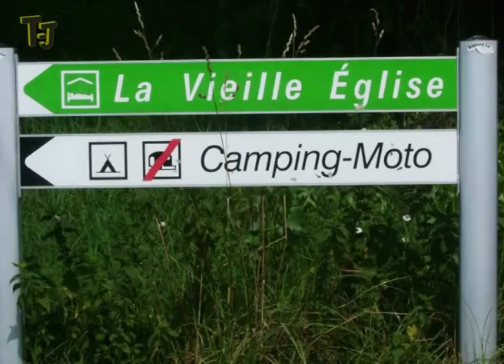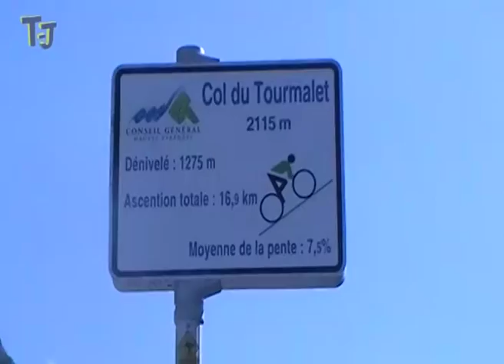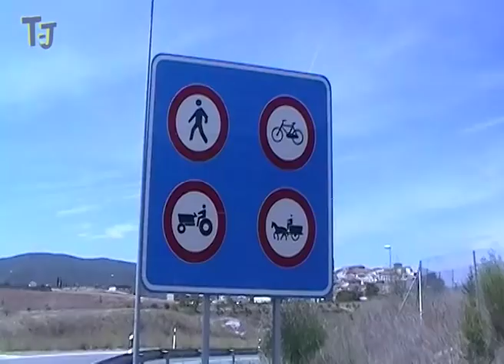Classic Motorcycle Adventure - France & Spain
My 13 year old son and I rode a 1977 Kawasaki Z650 from the UK, to the visit the Fiestas in Northern Spain.
or my Youtube channel  @Ian T-J
Ted Simon   -   June 2015
"That was a great thing you did for your kid, riding him to Spain. Kudos Mate."